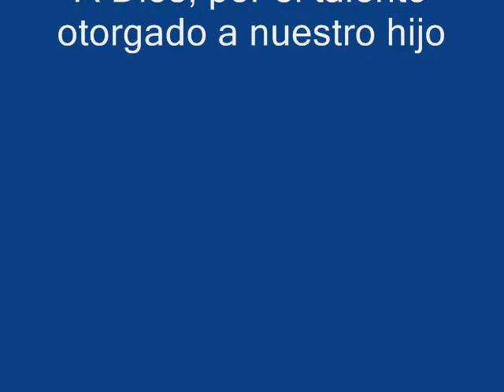***LOVE SONG by JOELEST VAMAR*** - Joel Esteban Valencia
LOVE SONG - TESLA, interpretada por mi hijo precioso, a sus 7 años de edad claramente muestra que Aprovechara al máximo uno de los talentos otorgado por Dios, y dará  al mundo el resultado de su pasión y disciplina. DIOS TE GUARDE MONO PRECIOSO.